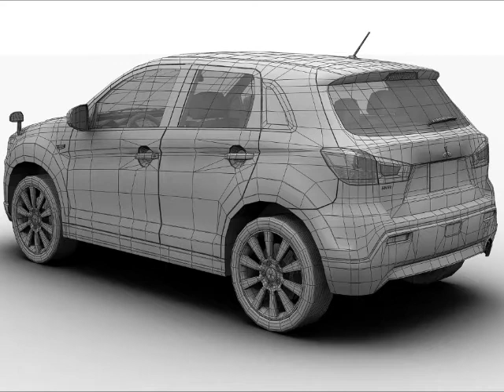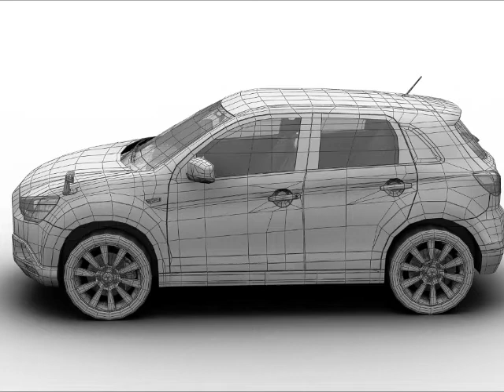2011 Mitsubishi RVR 3D renderings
3D renderings of the 2011 Mitsubishi RVR.